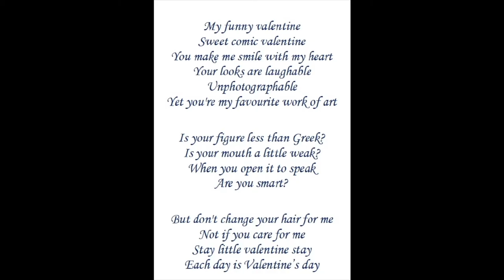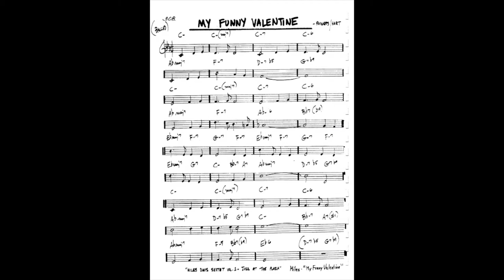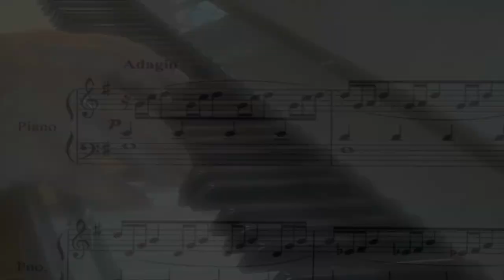LUNCHTIME CONCERTS ONLINE - Episode 45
Episode Forty-Five was first shown on Wednesday, 17th March, 2021.

Soldier, Soldier - Traditional (arr. Jim Parker) -
performed by Katie Bishop (Bassoon) and Nicola Bishop (Piano)

My Funny Valentine - by Richard Rodgers -
performed by Sam Edwards

Ballade Op.10 No.4 - by Johannes Brahms -
performed by Derek Rodgers

Star of the Sea - by Jeffery Wilson -
performed by Penny Rich

Shiny Stockings - by Frank Foster -
performed by Larry Berkovitz, Zak Barrett & Friends